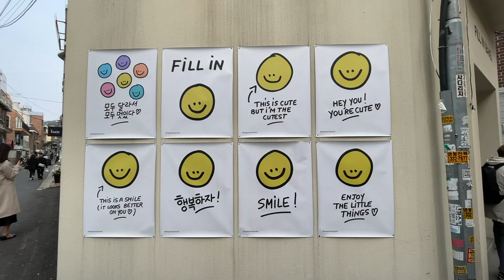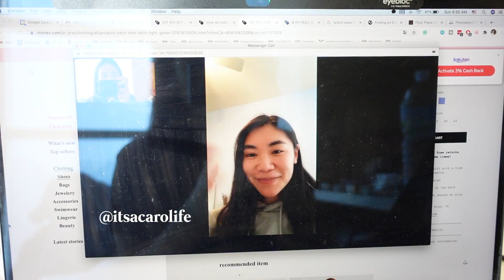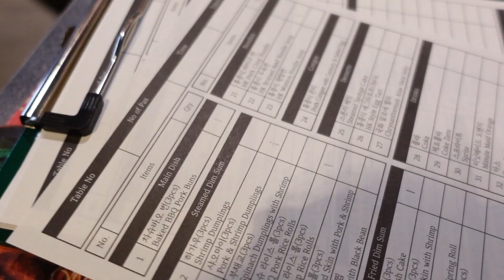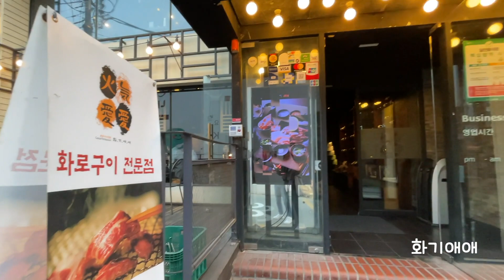weekend in seoul vlog | shopping in itaewon & gangnam, ifc mall, COEX mall, hanging out with friends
Today, I'm taking you all on a shopping trip to some of my current favorite places in Itaewon, Gangnam, and Yeouido. I hope you enjoy this "shopping in korea" style vlog-- let me know if you like this kind of content~

hope you enjoyed watching thru my lens :)

how old are you? 24 (when this was posted)
what's your skin type? dry & dehydrated
what's your ethnicity & nationality? 100% chinese-american
where & what did you study? uc berkeley -- economics
what do you use to create your videos?

━━━ music credits ━━━
Music by Grace Chiang - staying in on Sunday (it is well)
Music by Mr. Jello - A Cup Of Jazz (feat. Cali.Arod, Farnell Newton)

korea shopping vlog, korea vlog 2021, life in korea, living in korea vlog, moving to korea diaries, coex mall, hannam-dong, itaewon